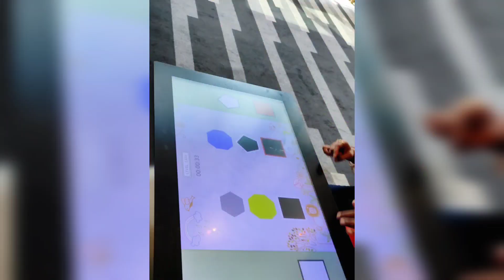Trip to Kolkata| Part- II | My first group hangout | A Bunch of Dreamers and Happy People around me😍